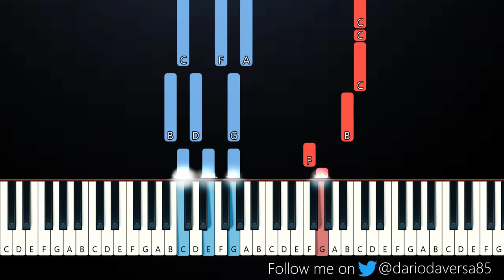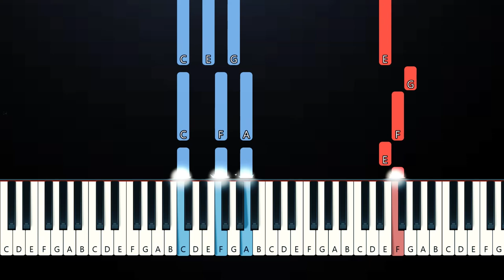The National - The Alcott (feat. Taylor Swift)(Piano Tutorial)